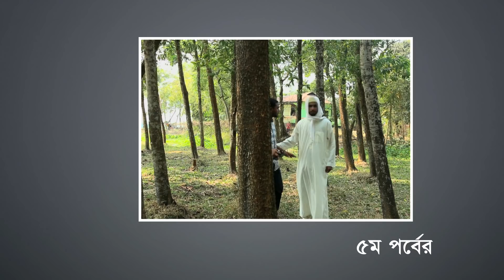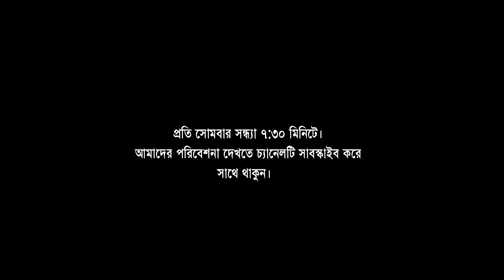নাটকঃ একজন আবিদের গল্প(ষষ্ঠ পর্ব) Sylhety Natok।Belal Ahmed Murad।Bangla Natok।Emotional Natok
নাটকঃ একজন আবিদের গল্প (৬ষ্ঠ পর্ব)

♥আসুন দেখে বদলাই শিখে বদলাই♥(Change Maker Murad)

অভিনয়ে: ডাঃ আলম শিকদার, শামসুল ইসলাম খান, বেলাল আহমদ মুরাদ,মিজানুর রহমান শামিম,মিনহাজ ফয়সল,শাহ ফাহিম মাহমুদ ,বিপ্লব এষ ,  আদনান আহমেদ, আলি আহমেদ মাজেদ,রেদওয়ান সাকিব,মাসুম আহমদ।

ভয়েস : শাহ ফাহিম মাহমুদ ।

চিত্র ধারন সহকারীঃ নুরুল আলম।

প্রযোজনা : Green Bangla Media Production

শুটিং লোকেশনঃ ডলিয়া আখালি।